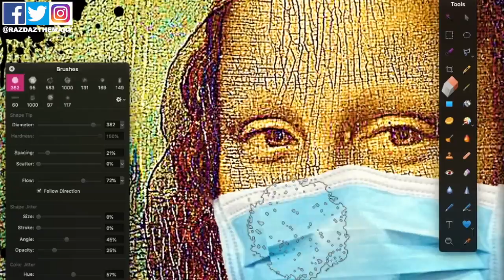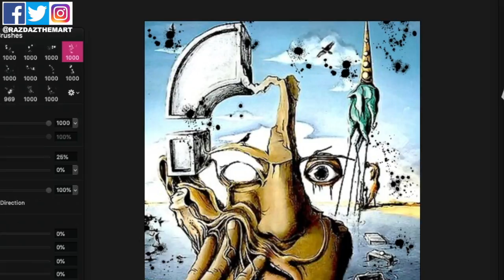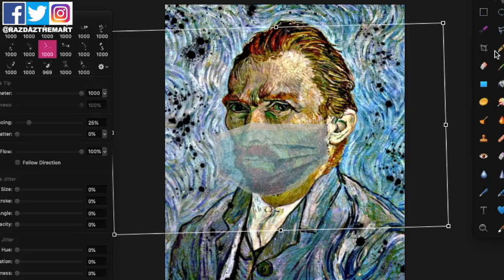Opening An Art Gallery